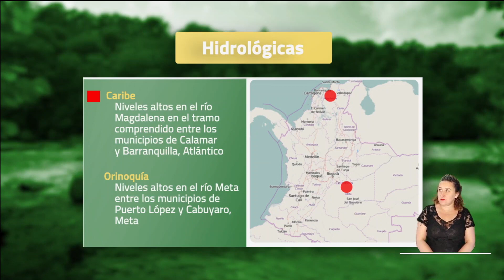Pronóstico del tiempo - Noche sábado 24 y madrugada domingo 25 de septiembre 2022